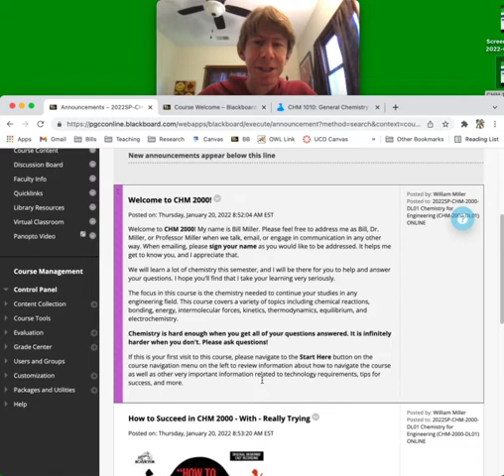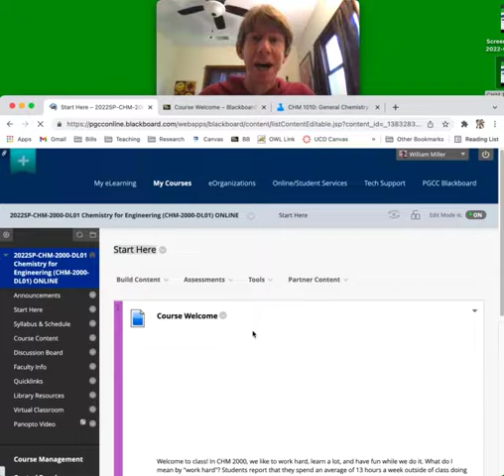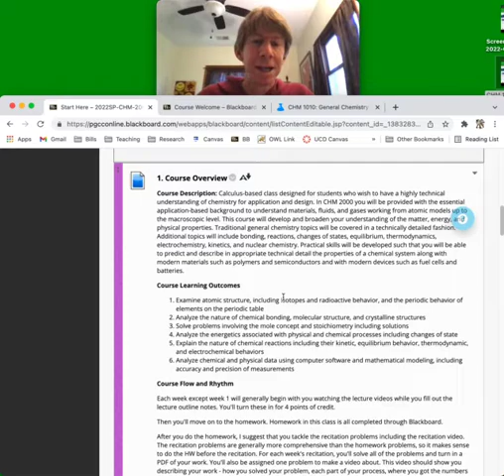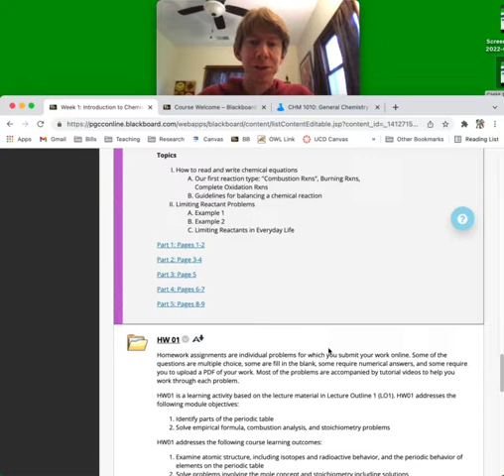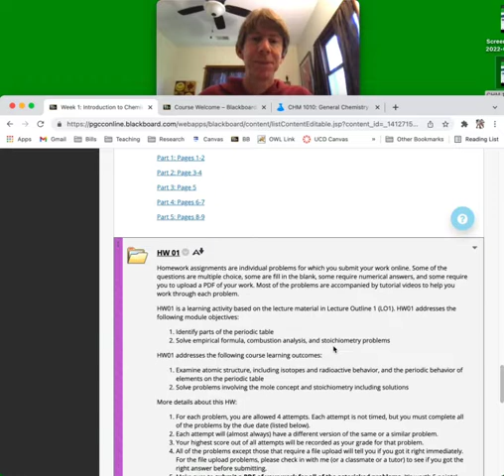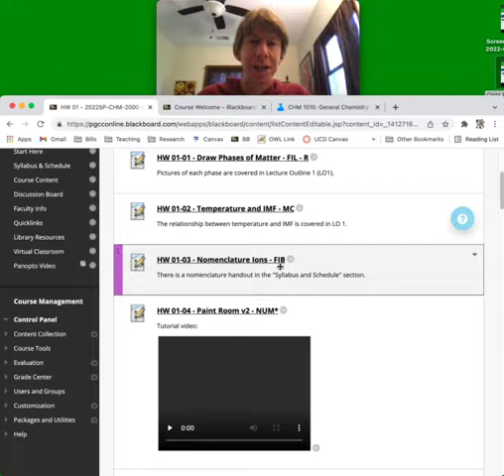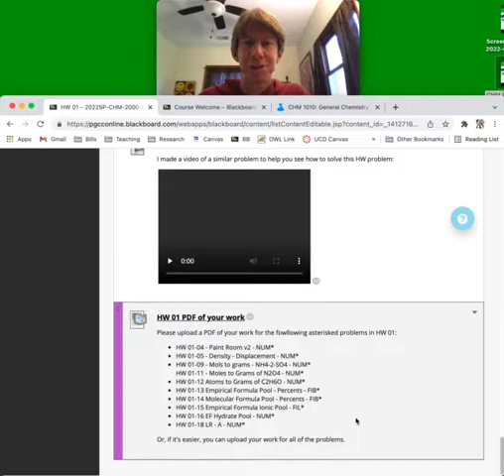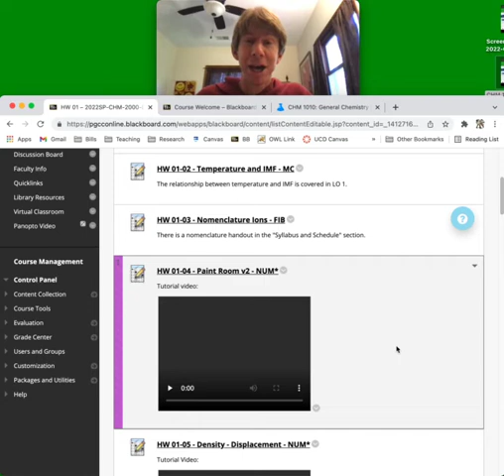CHM 2000 Week 1 Video